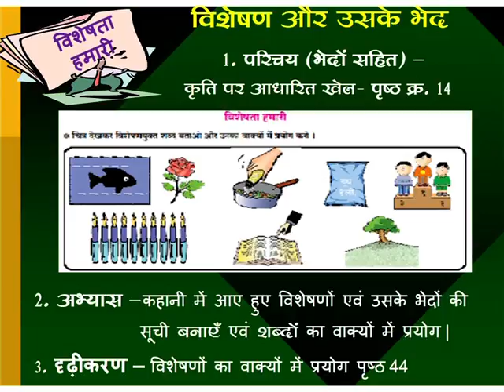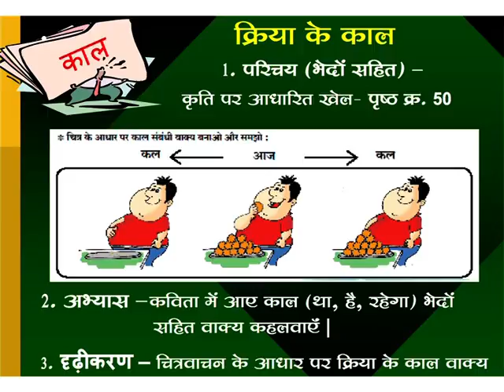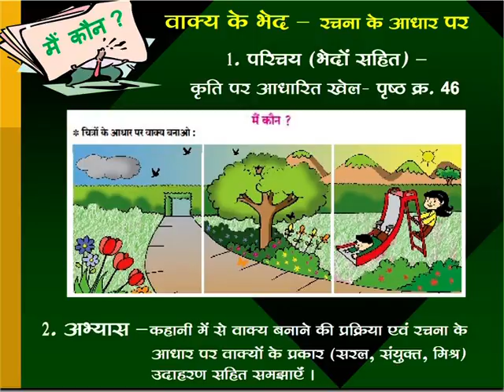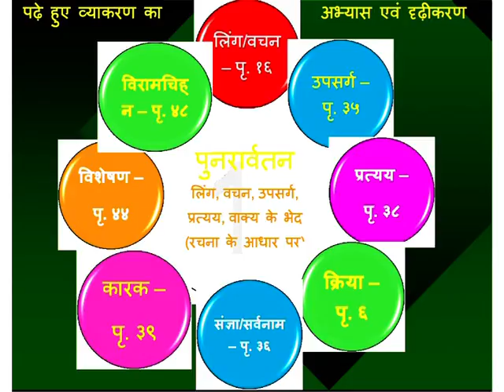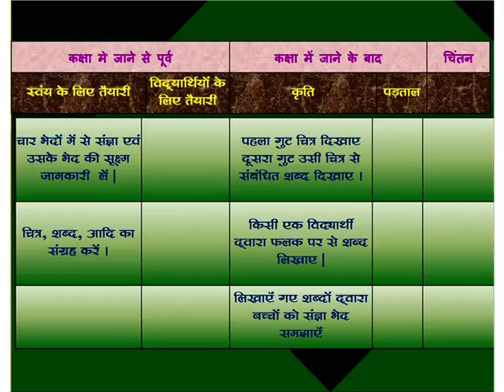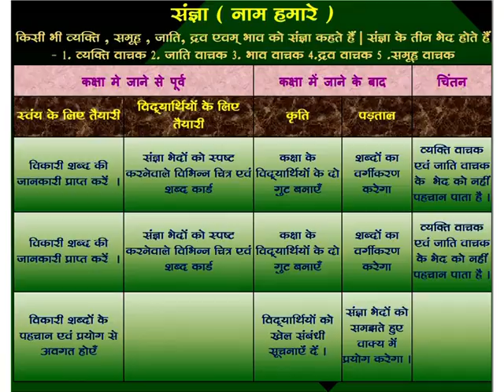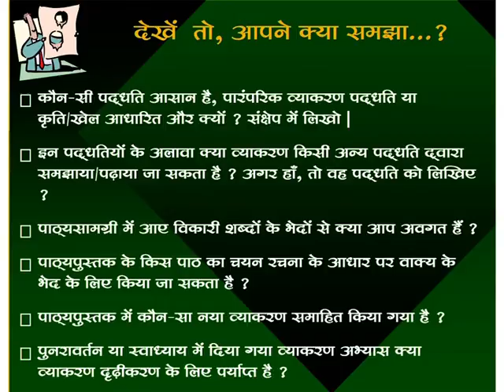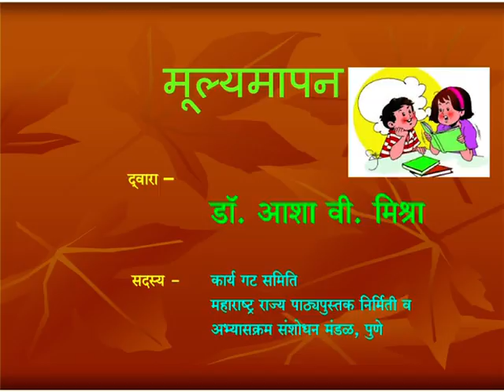VTS 01 2